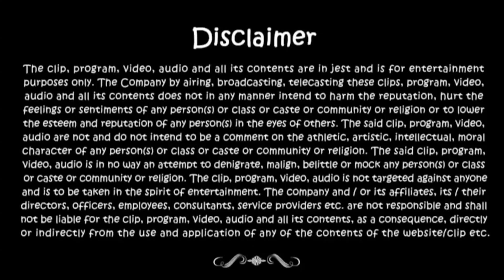Increment only for a Single Employee | Recession in the Market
Increment only for a Single Employee | Recession in the Market. To know more watch this video.